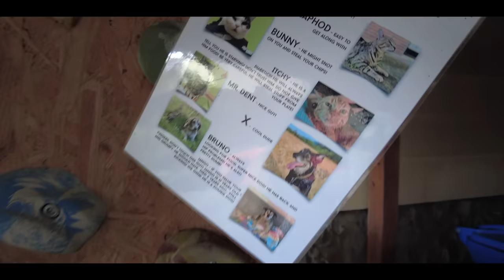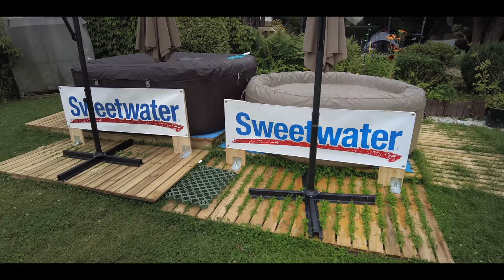42 Gear Street THREE is around the corner !!!!!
We are doing it and it is happening soon... all infos are inside!

My interfaces...